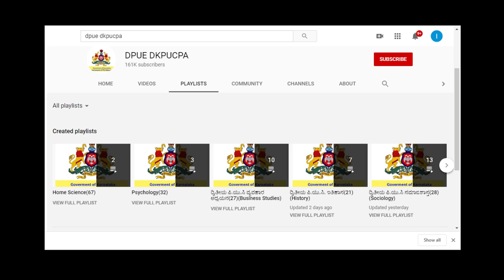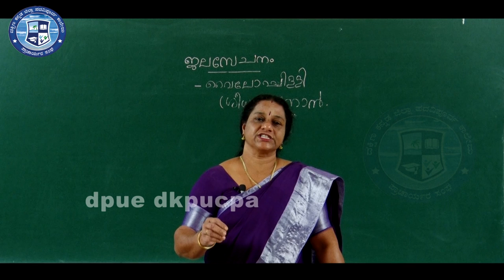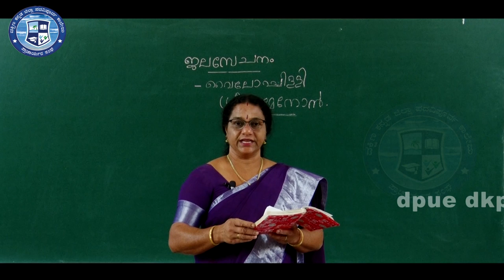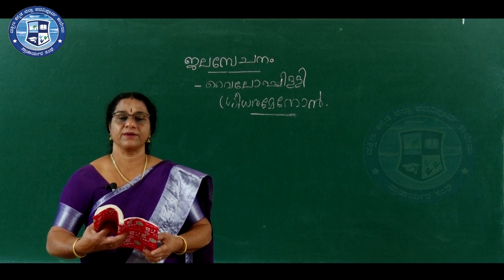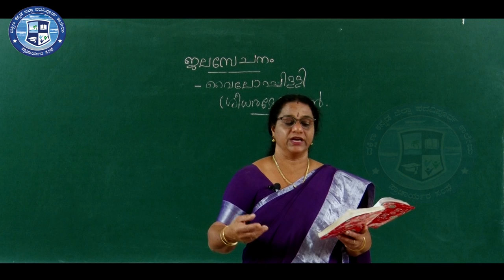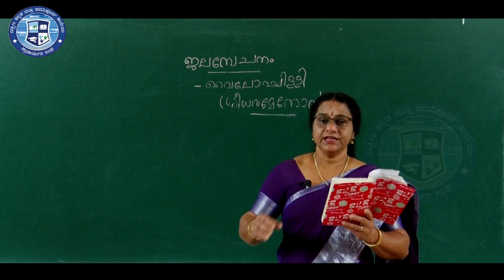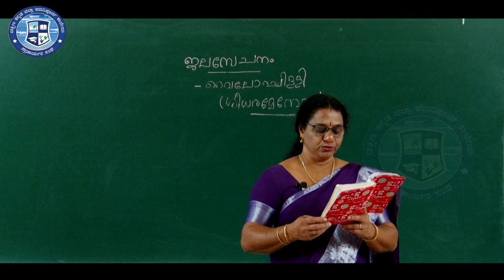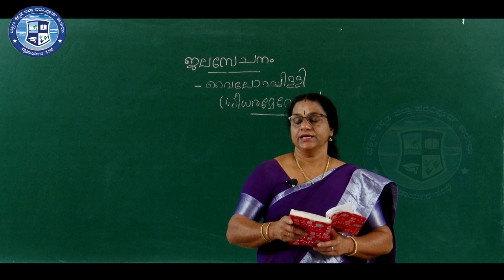Malayalam Poem 3 Jalasechanam || By Retnamma M